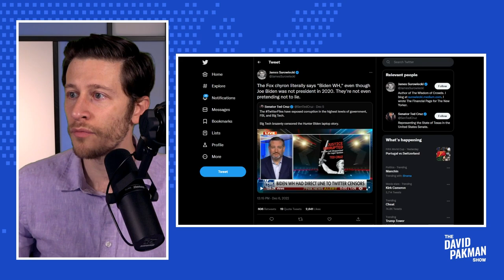Fox News Visibly & Brazenly Lying About Twitter "Bombshell"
-- Fox News is visibly and brazenly lying and spreading misinformation about the "Twitter Files" bombshell that flopped and was not really a bombshell
Leave a Voicemail Line: (219)-2DAVIDP